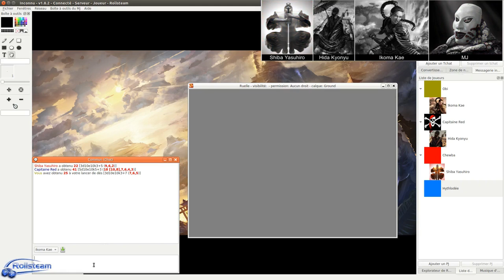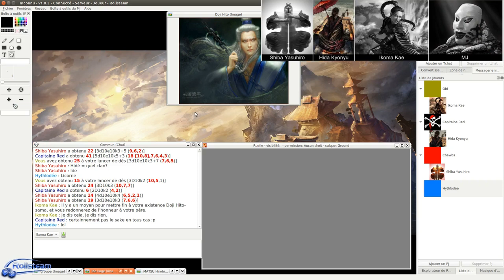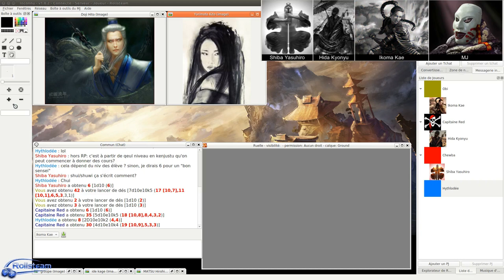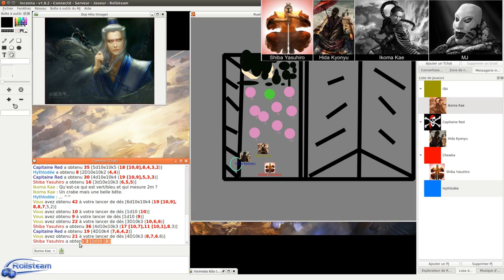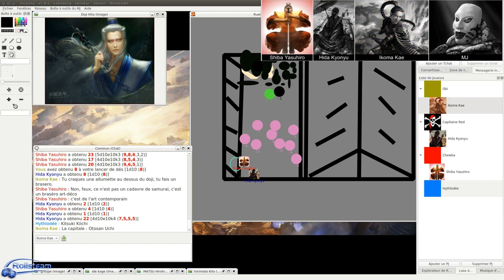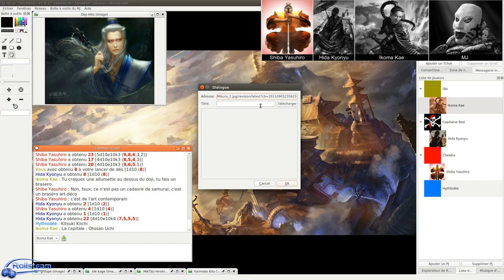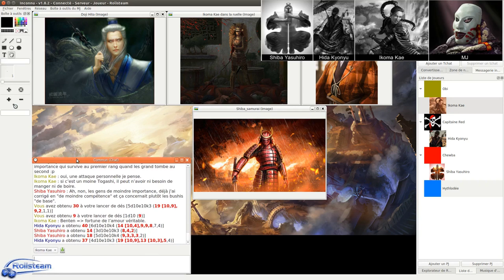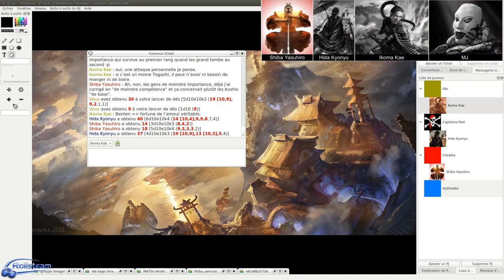JDR - 13ème Légion - Épisode 1 - Bienvenue dans la Légion - Rolisteam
Description:
Les Héros incorporent la 13 Légion, chacun vient qques rencontre unique, découvre un coffre mystérieux des mains d'une personne assassinée.